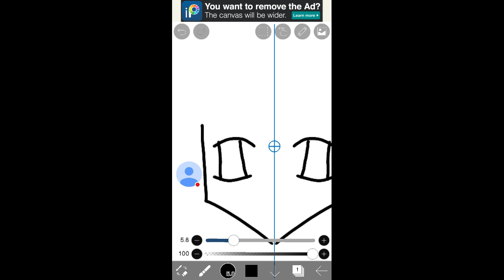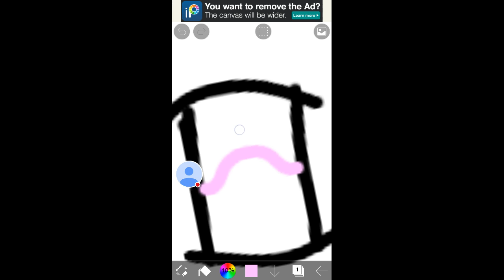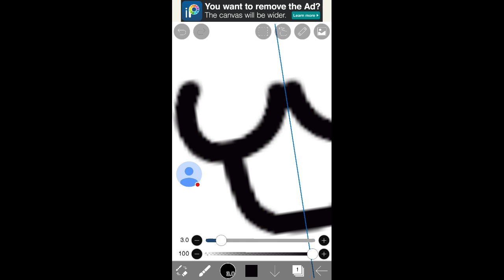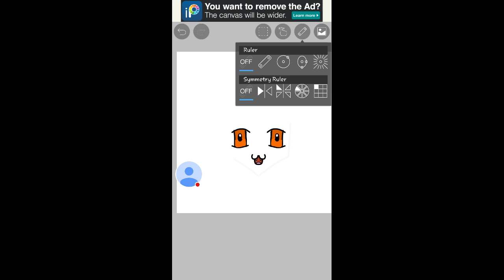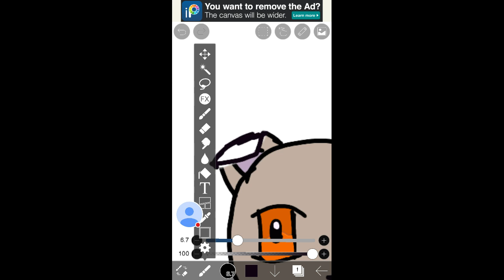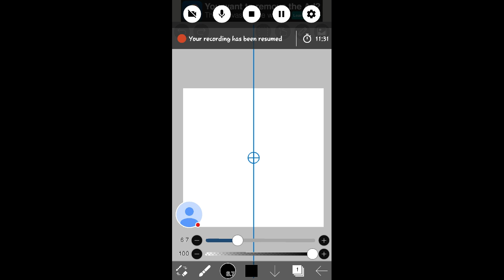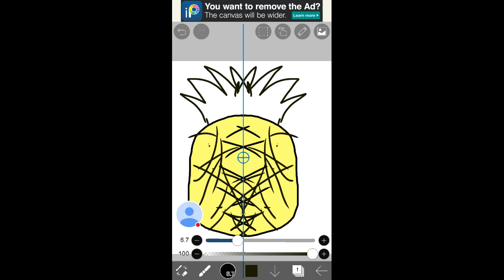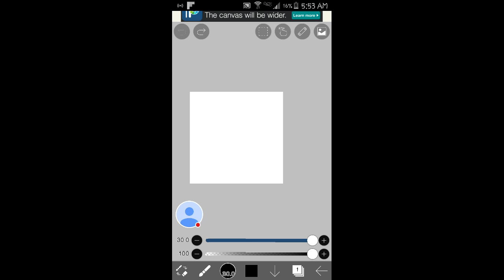Me talking agian